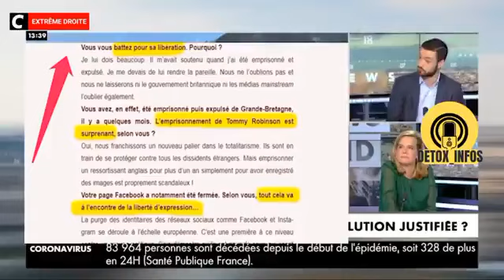MAGISTRALE - Antisémitisme : D. Guiraud Fait TREMBLER C News